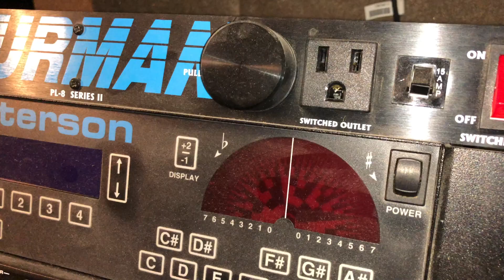D-16EPD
A Closer look at the new D-16EPD for 2018